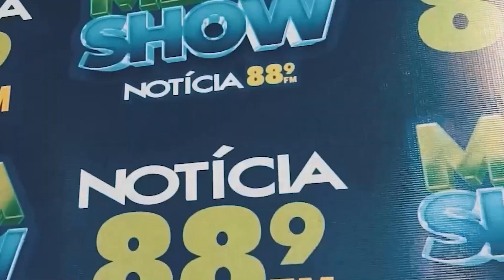Fiduma e Jeca no Mega Show da Notícia 2023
Mega Show da Notícia 2023. O maior show de rádio do Brasil